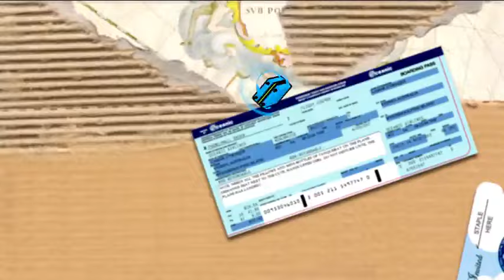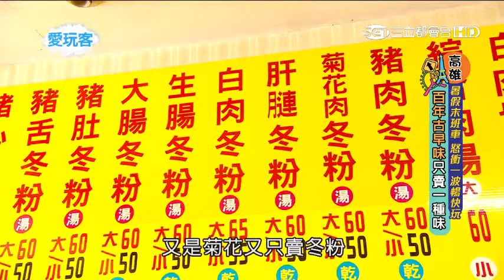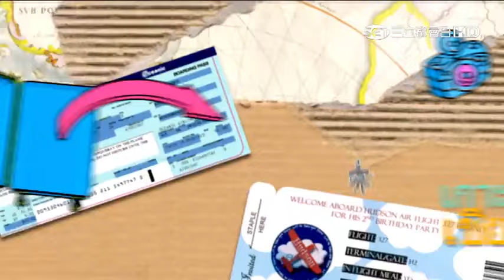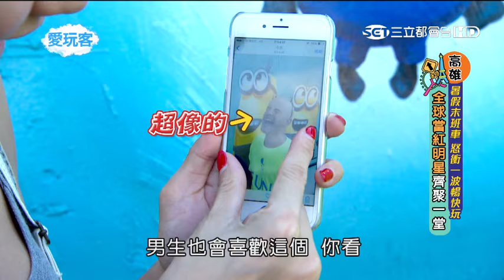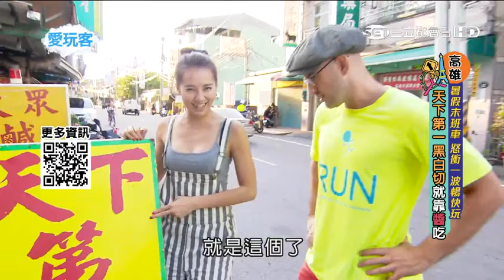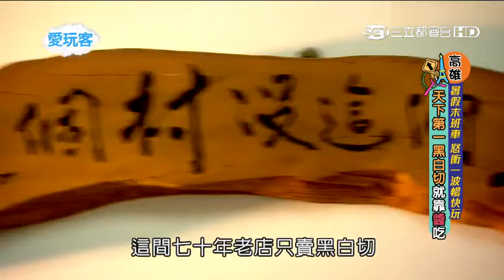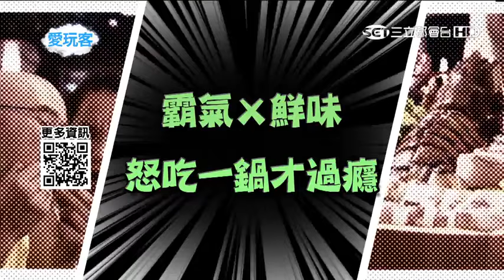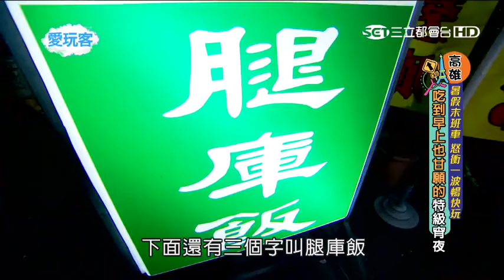2015.08.27 愛玩客 高雄 暑假末班車 怒衝一波暢快玩 (新興區、仁武區、湖內區 & 左營區)